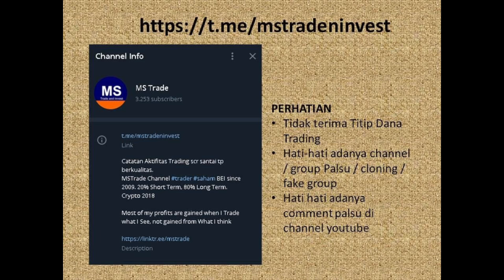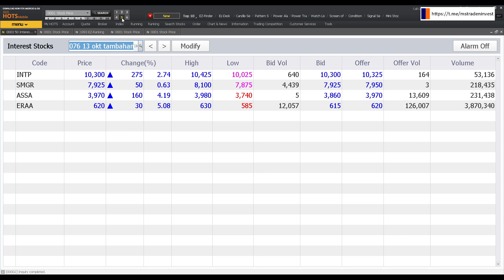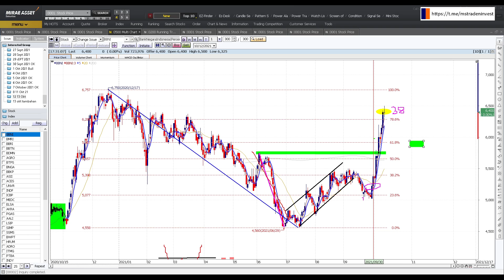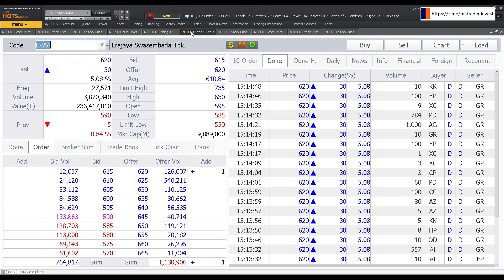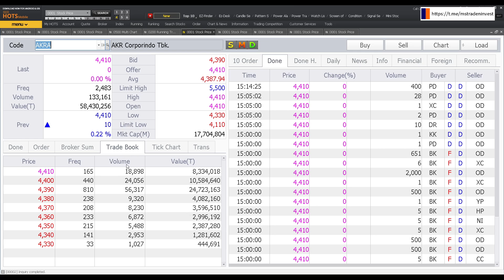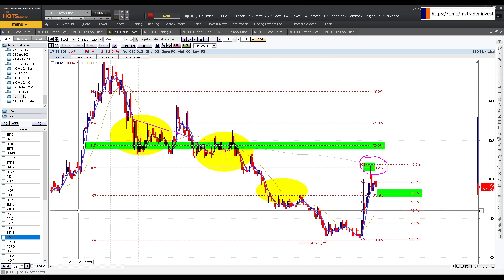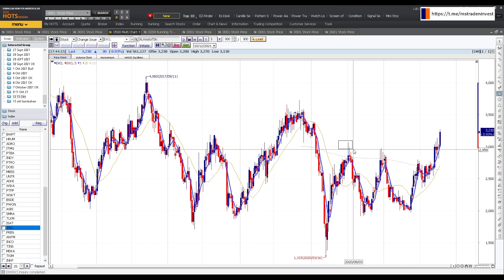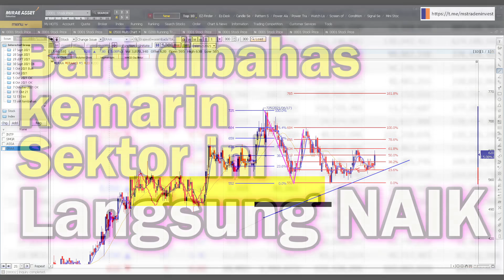Baru dibahas kemarin sektor ini akhirnya bergerak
Chapters:
00:00 Opening
00:57 IHSG, Saham, Sektor

05:18  Finance
BBNI
BMRI
BBTN
BDMN
AGRO
BTPS
BNGA
BBKP

09:07 ASII

09:18 Consumer
ACES
UNVR
INDF
ICBP

10:07 Energy
MEDC
ELSA
AKRA
PGAS

12:37 Sawit
AALI
LSIP
SIMP
SSMS
BWPT

13:28 Coal
HRUM
ADRO
ITMG
PTBA
INDY
PTRO
DOID
MBSS
UNTR

16:15 Konstruksi dan Property

17:53 Telecoms
TLKM ISAT EXCL FREN

19:13 Metal

19:54 Duo Kertas
TKIM INKP

20:03 Semen
SMGR INTP

20:27  ASSA ERAA